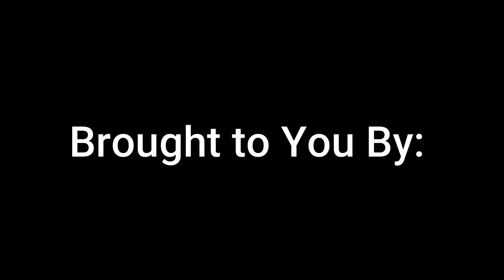"Brothers Learning From Sisters" Ep:5 "Taking Care of Your Skin" w/ Sybil Bailey AfromermaidSkincare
Ep 5 of Brothers Learning From Sisters is a Powerful Discussion on Purpose, Passion and Excellence.  Sybil Bailey, creator of educates us on the nuances of having healthy and beautiful skin.  She breaks it down for us guys!